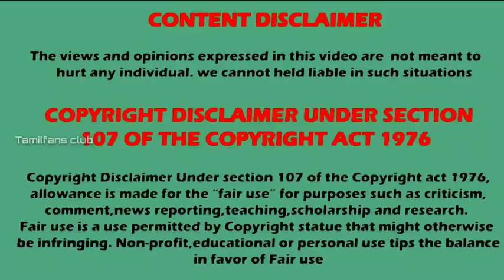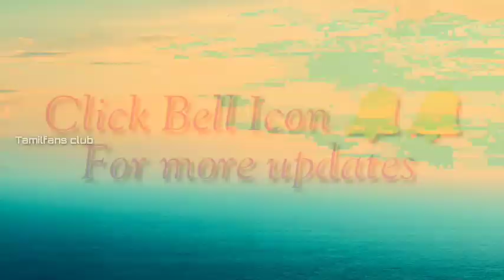My girlfriend is an Alien season 2 | Mr fang singing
My girlfriend is an Alien season 2 shooting spot
Mr fang singing song

CREDITS :  WE tv

Listen ad-free with YouTube Premium
Song
Memory
Artist
Elektronomia, RUD